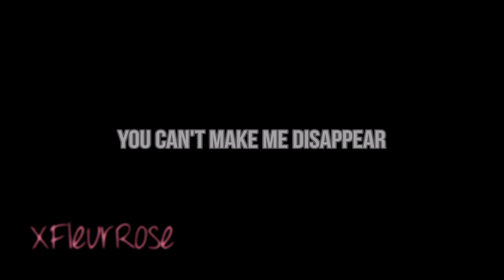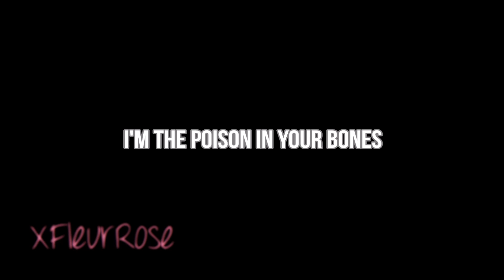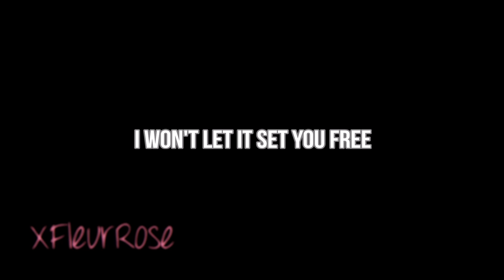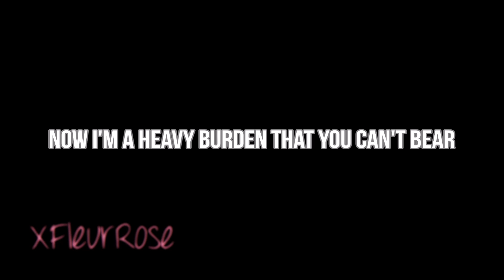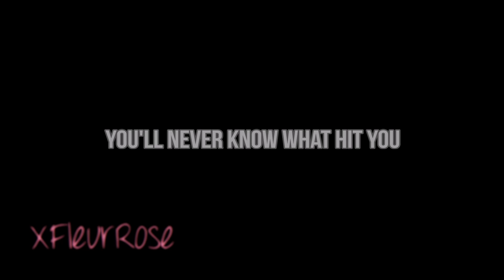Digital Daggers - The Devil Within [MALE VERSION/LYRICS]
The Devil Within Lyrics by Digital Daggers.